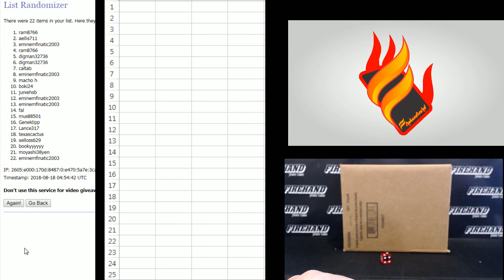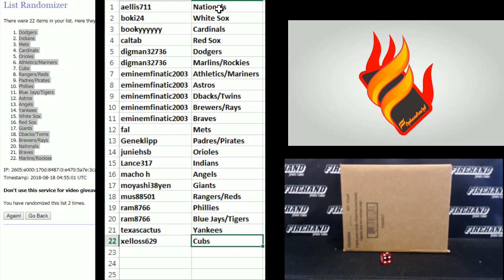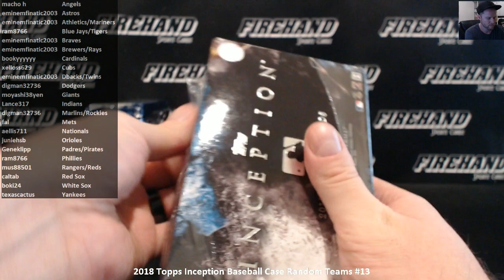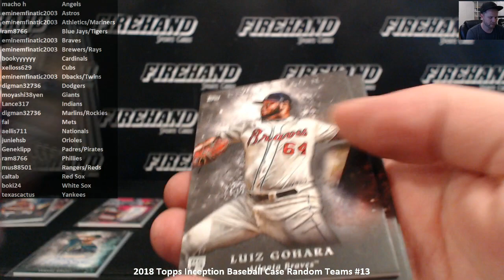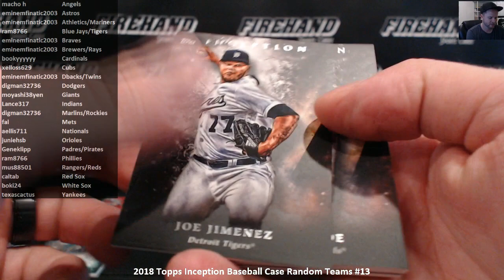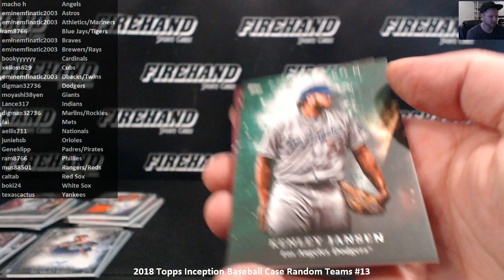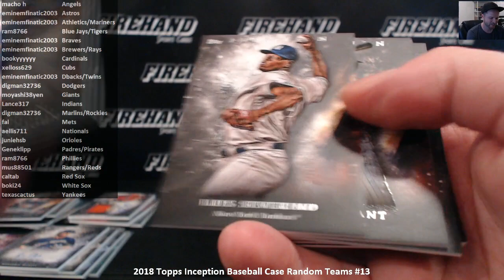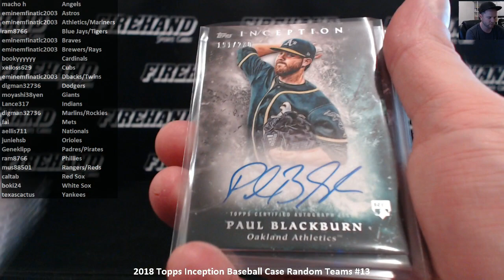2018 Topps Inception Baseball Case Random Teams #13 ~ 8/17/18